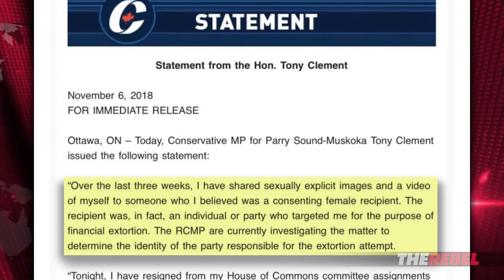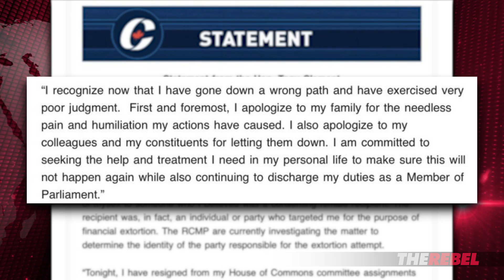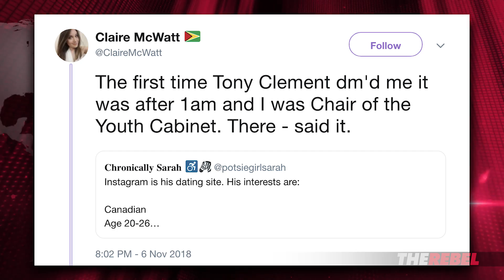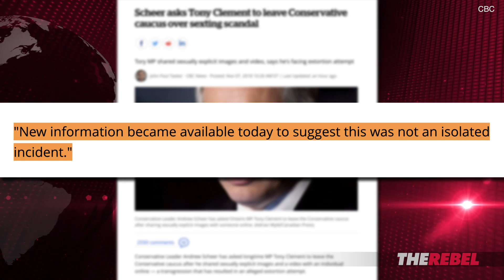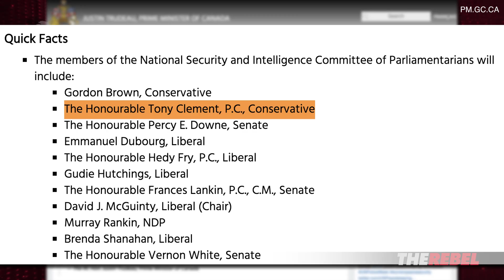Ezra Levant: Tony Clement "is an irresponsible fool"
Ezra Levant of TheRebel.media reacts to Conservative MP's Tony Clement's resignation from shadow cabinet over a sexting scandal